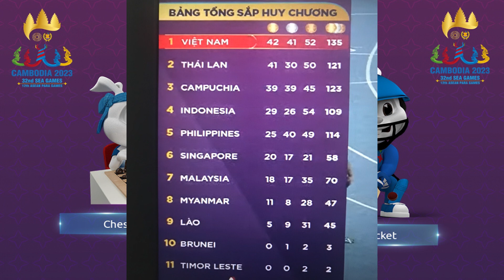BẢNG XẾP HẠNG HUY CHƯƠNG SEAGAME 32 NGÀY10 - 5 lúc 17h00 VIỆT NAM TOT 1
Mình Và Theo Dõi Những Video Tiếp Theo
thấy hay và thụ vị hãy ủng hộ mình bằng cách like đăng ký bấm chuông để nhận video mới nhất nhé, xin cảm ơn.